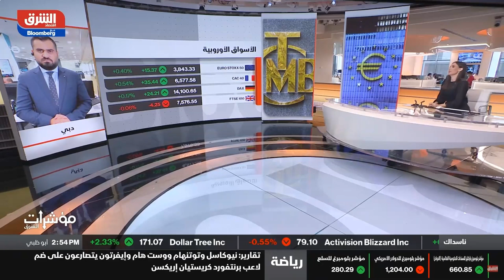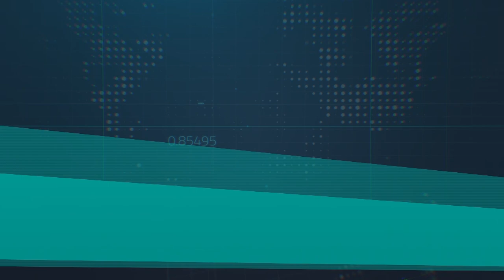البنوك المركزية تتخذ موقفاً أكثر وضوحاً تجاه تشديد السياسات النقدية